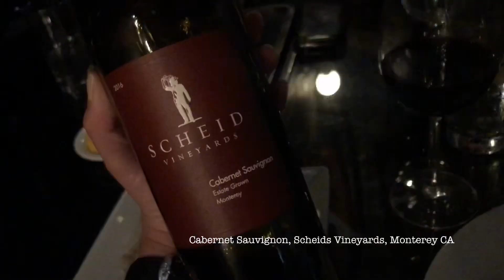Date night with the Diongcos at Perch | Blog/VlogV04 | CromCharEats | Spring St, DTLA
Double-date Nights Rooftop Edition with Lui & Stan 👫🍴🥂👫
Watch until the end to see a glimpse of our Little Miss Chinita special guest 🥰

We love it when friends fly over to spend some time with us here at the City of Angels. Specially if it’s some of my best friends from University days and now our official “Double-date Buddies”. It’s the perfect excuse to dress up and eat out in the City.